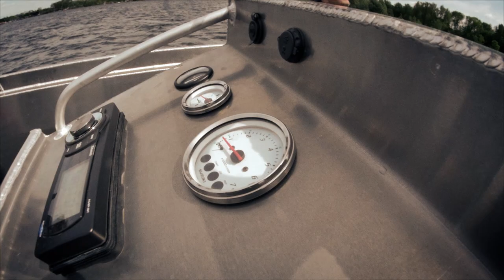Waterdream - Introducing the S-720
The new sloep by waterdream, now avaible